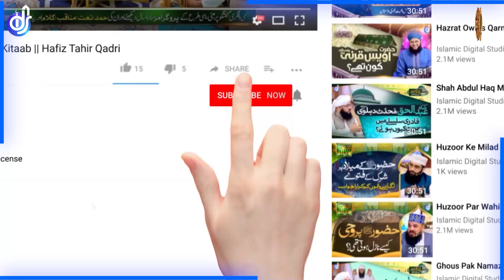Maqam-e-Ibrahim Ki Shan o Azmat | Allama Syed Muzaffar Shah Qadri | IDS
100% Authentic Islamic Content